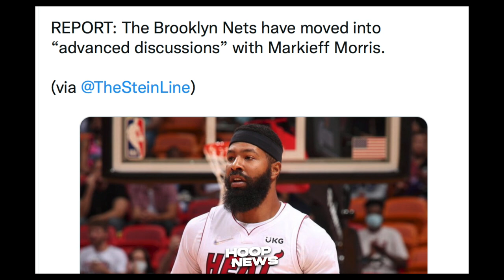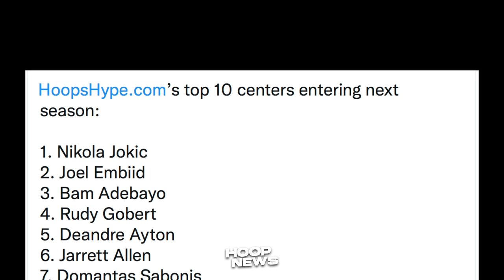Ito Ang Dream Starting Five Ng Lakers! Nets Patuloy Sa Pag-Improve! Jokic Number One!